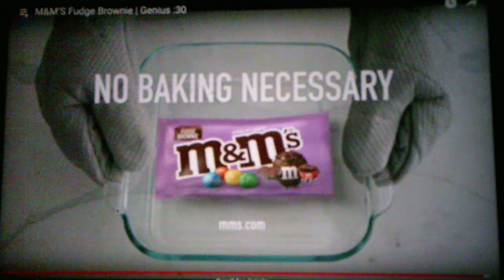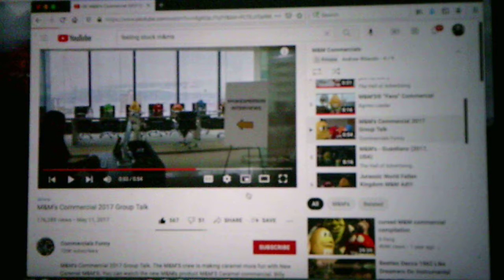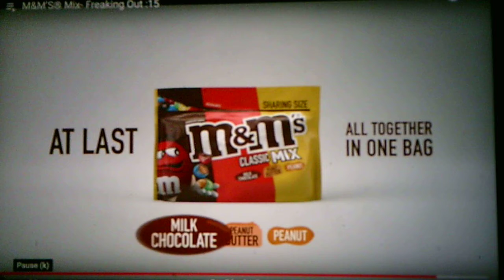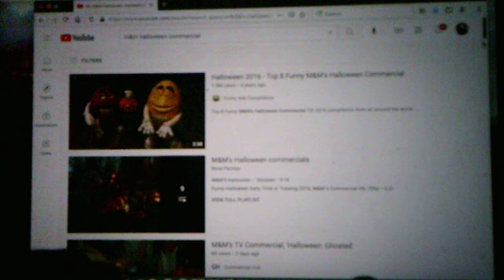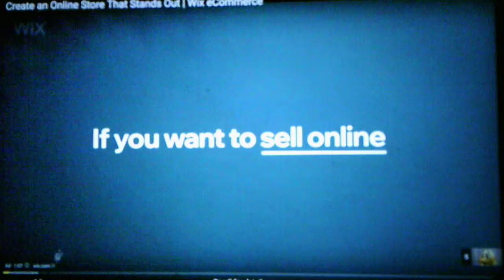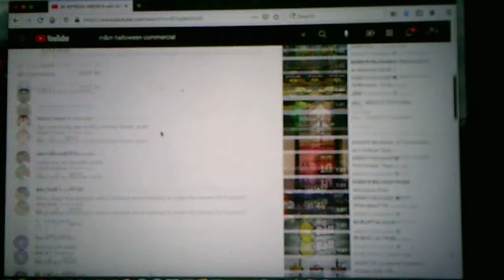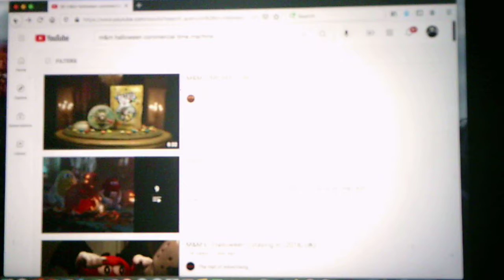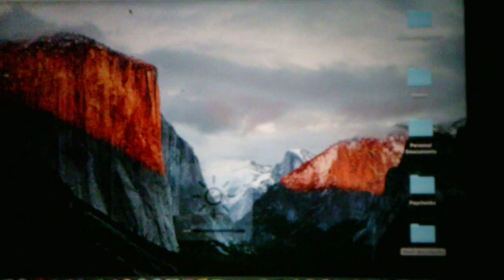M&M's Commercials Commentary/Reaction Video (300 Subscriber Special Part 4)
These commercials are too funny